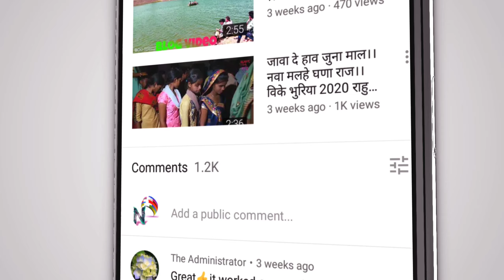गाड़ी मा पेट्रोल भरावती विके भूरिया राहुल भूरिया।। बालाजी 5D डीजे धार।। कुलदीप सोलंकी पानपुरा।।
Kuldeep solanki Panpura

Balaji 5D No 1 DJ Dhar mp